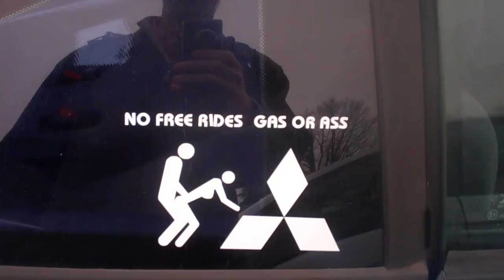My Happy Finger 2/12/13 - Day 793